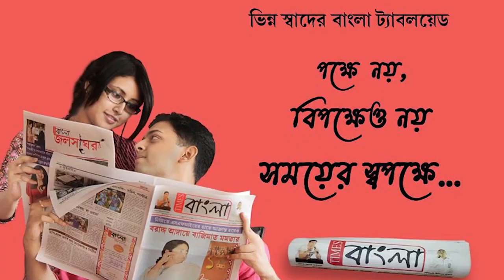এশিয়ার দ্বিতীয় বৃহত্তম শিবলিঙ্গে পুজো দিলেন বিজেপি রাজ্য নেতৃত্ব জয়প্রকাশ মজুমদার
কাশীর বিশ্বনাথ মন্দির নতুন কলেবরে তৈরি হওয়ার সুবাদে এশিয়ার দ্বিতীয় বৃহত্তম শিবলিঙ্গে পুজো দিলেন  বিজেপি রাজ্য নেতৃত্ব জয়প্রকাশ মজুমদার